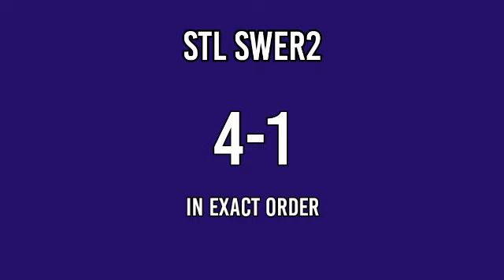STL MINDANAO RESULT TODAY 10:30AM DRAW MARCH 31, 2022 DRAW RESULT PARES SWER2 SWER3 1ST DRAW